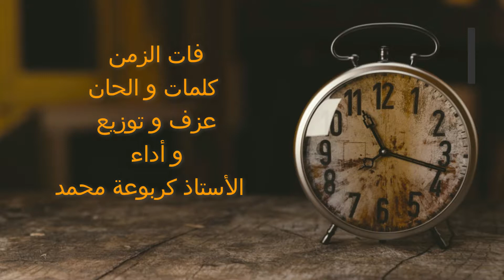Fate el zamen فات الزمن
كلمات و الحان و توزيع و اداء الأستاذ كربوعة محمد